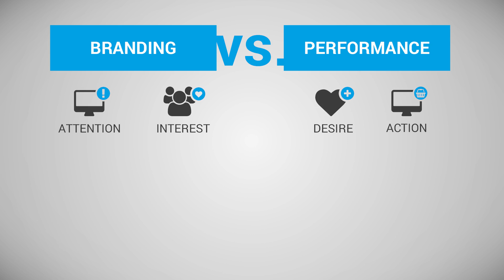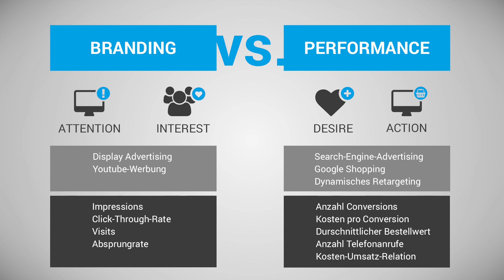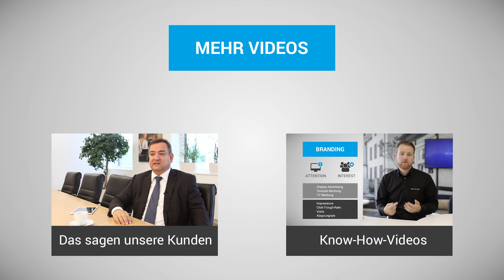KPI: Definition & Beispiele im Online Marketing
Was ist ein KPI, wie wählst du die richtigen KPIs für dich aus und wie setzt du sie gewinnbringend im Marketing ein? In diesem Video erfährst du alles für den optimalen Umgang mit Key Performance Indicators.

KPIs oder Key Performance Indicators sind Schlüsselkennzahlen, welche den Erfolg oder Misserfolg einer Leistung widerspiegeln. In der klassischen BWL umfasst dies alle unternehmerischen Leistungen, im Online Marketing werden KPIs zur Erfolgsbestimmung von Kampagnen genutzt.

Um die richtigen KPIs für die eigenen Online Marketing-Kampagnen auszuwählen empfiehlt es sich, die Kampagnen nach Zielen aufzuteilen. Die MSO Digital agiert intern mit den zwei Bereichen Branding (Ziel: Sichtbarkeit) und Performance (Ziel: Ergebnisse, bspw. Leads oder Kaufabschlüsse).

Zum Bereich Branding zählen beispielsweise die Kanäle Display Advertising oder YouTube-Werbung, Performance-Kampagnen sind meist auf Search-Engine-Advertising, Google Shopping oder dynamischem Retargeting aktiv.

Für den Bereich Performance bieten sich dabei KPIs wie Impressions, Click-Through-Rate (CTR), Visits oder Absprungrate an. Equivalent dazu lassen sich Performance-Kampagnen über die Anzahl der Conversions, die Kosten pro Conversion, den durchschnittlichen Bestellwert, die Anzahl der Telefonanrufe oder die Kosten-Umsatz-Relation bewerten.

Du suchst einen Job in einer hoch innovativen Online-Marketing-Agentur? Dann schau auf unserer Karriereseite vorbei und werde Teil unseres Teams!